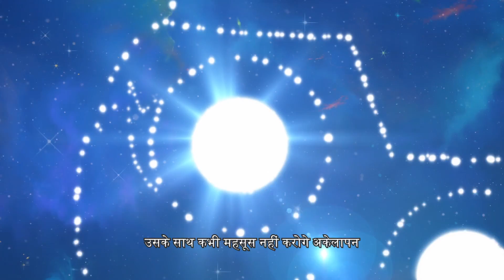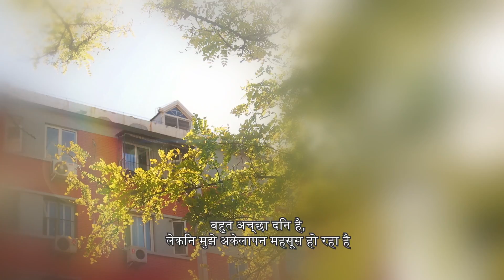【HINDI SUB】《दूसरे ग्रह का चमत्कारी आयो सुपरस्टार 神奇阿呦之最强流星人》 एपिसोड 49【China Zone - Hindi】